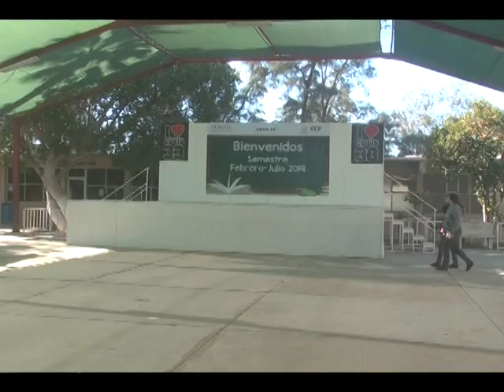Ofrecen becas a estudiantes emprendedores